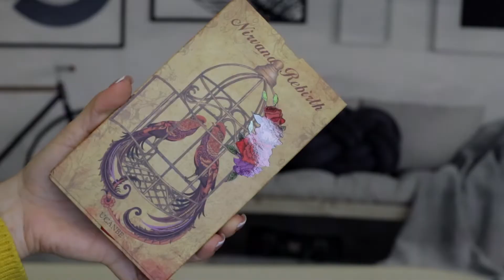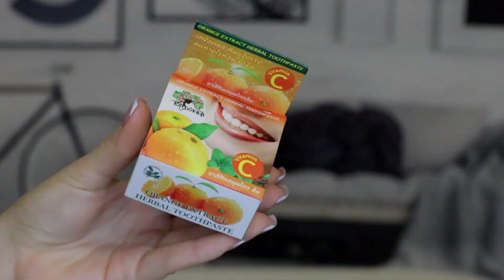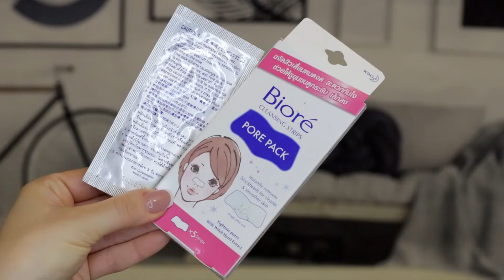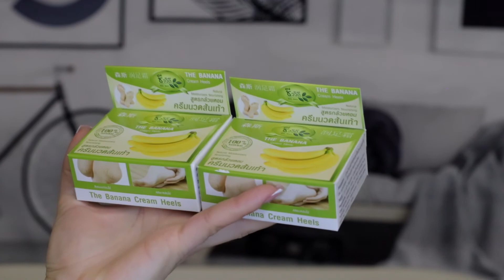Новинки от Faberlic, Asos, Aliexpress. Покупки в Таиланде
✔ Инста @natalia__gafarova
Что показываю в видео:
ФАБЕРЛИК
Тушь для бровей, тон каштановый

не показывала  видео, но для тех,кто занимается спортом, оч рекомендую, что я заказала и довольна:
еще я заказывала из интереса бюстгальтер, и он оказался оч классным, размер 38 C на российский 80 С
На сайте iherb ☞☞☞ для новых и постоянных клиентов КУПОН НА СКИДКУ 5$ VKN072